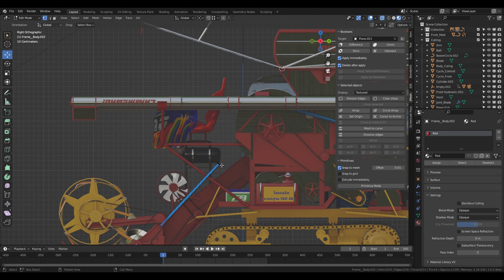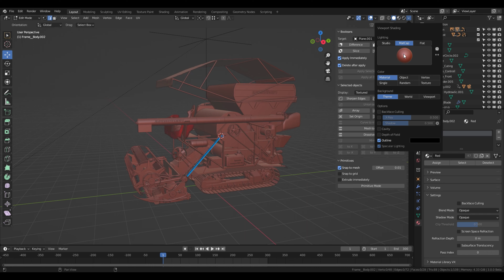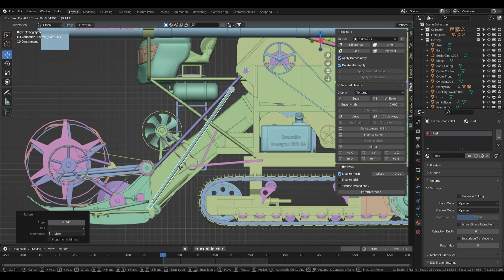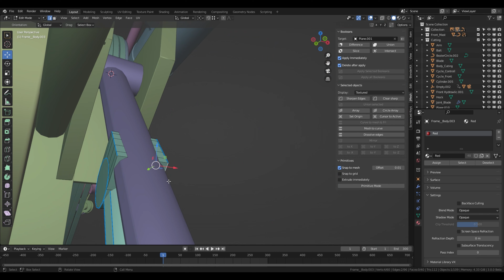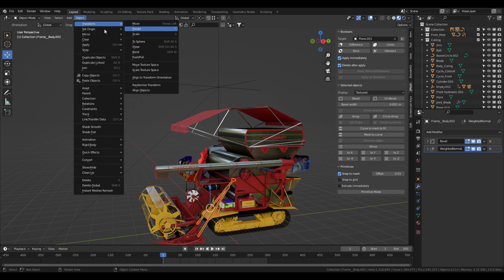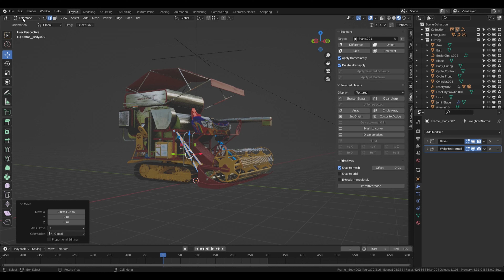Blender 3.0 ออกแบบเหล็กดามปากเกี่ยว Model 3D. เจ้าช้างไวไฟ น้าป๊อป3D.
คอร์สสอน สร้างโมเดลรถ ลงเกมส์
สร้างรถเกี่ยวข้าว ด้วยโปรแกรม Blender 3.0
mod Farming simulator19